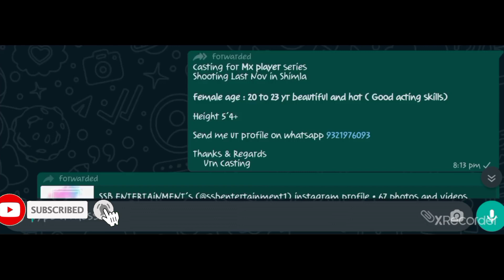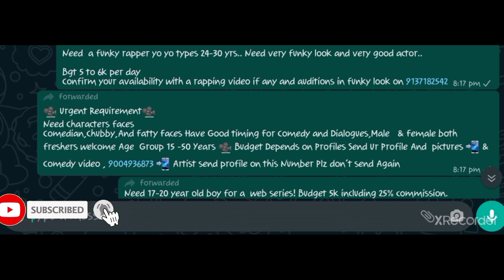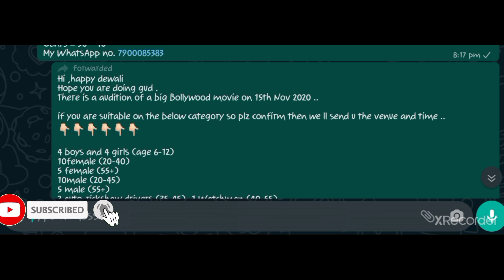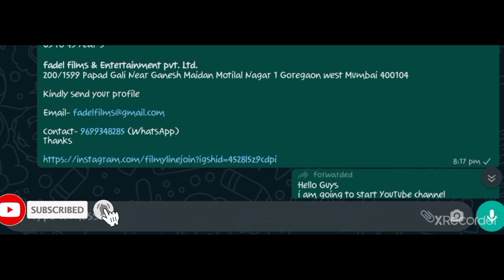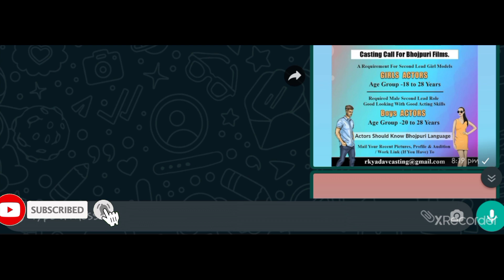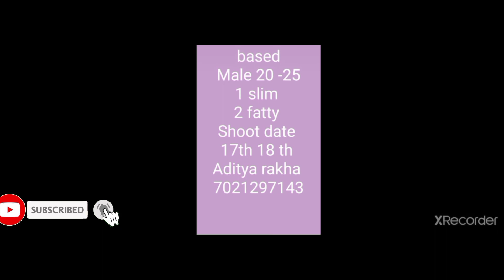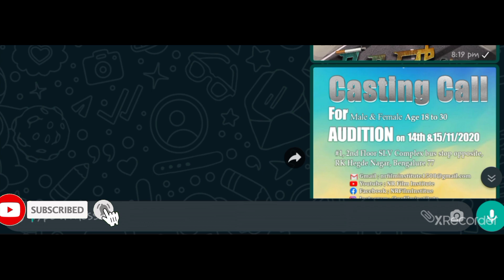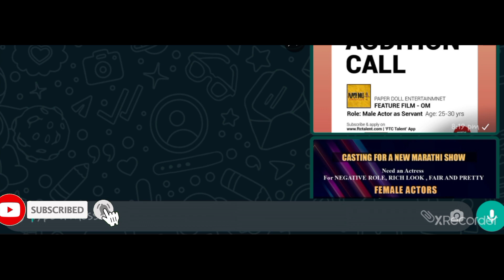16 November Audition Requirements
16 November Audition Requirements